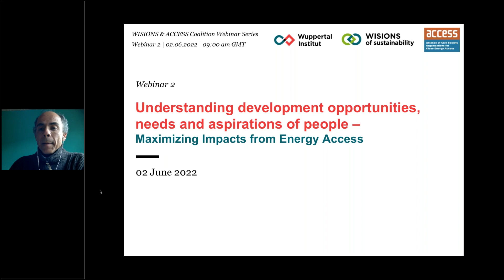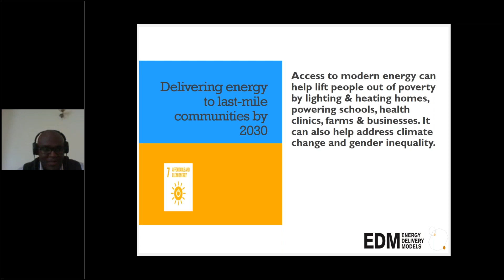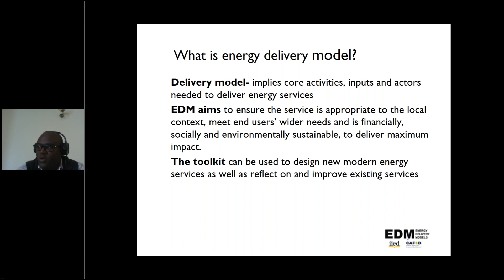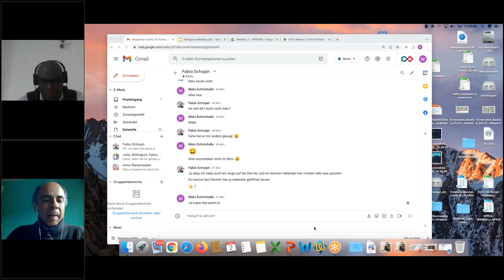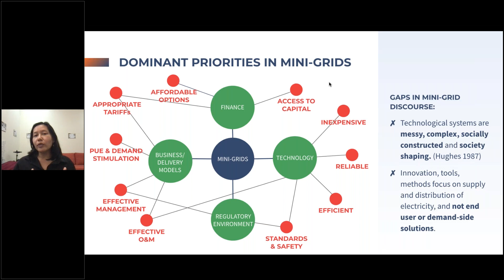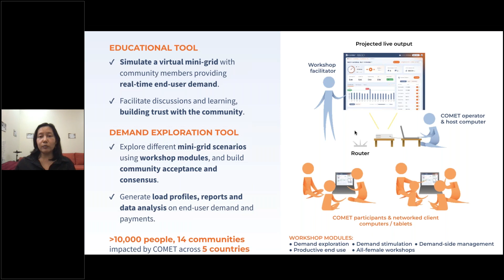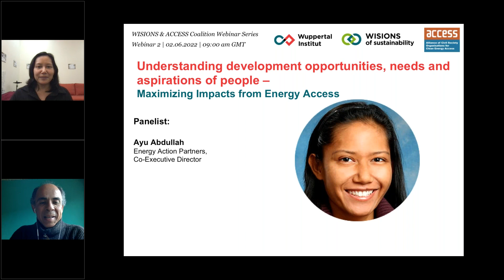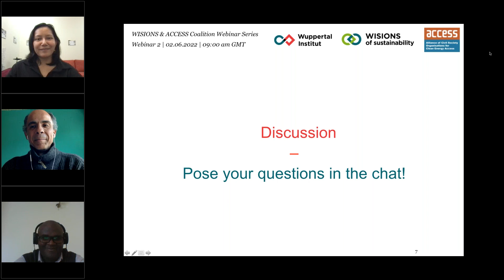Understanding Communities – Maximizing the Impacts from Energy Access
This digital seminar is the second edition of our joint series that WISIONS is hosting together with ACCESS Coalition. Motto of the series is “Maximizing Impacts from Energy Access”.

The second digital seminar has the title "Understanding development opportunities, needs and aspirations of people". It highlights the importance of understanding the contextual factors, like cultural-based values and aspirations of people as the starting point of energy interventions. To that aim, Ayu Abdullah from the NGO Energy Action Partners and Emmanuel Cyoy, who is currently consulting with the Loughborough University share their experiences and learnings from the field.